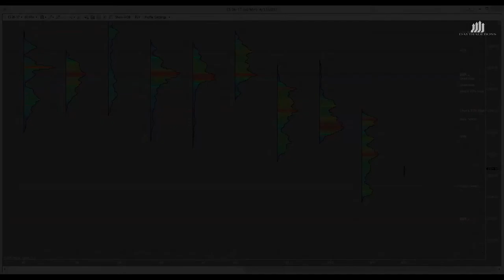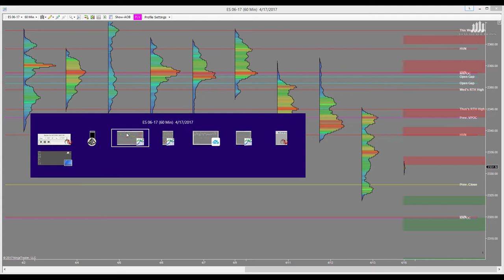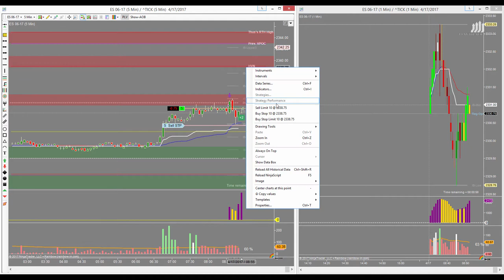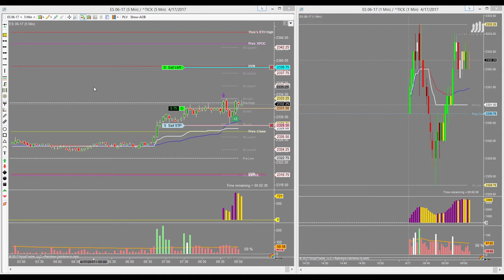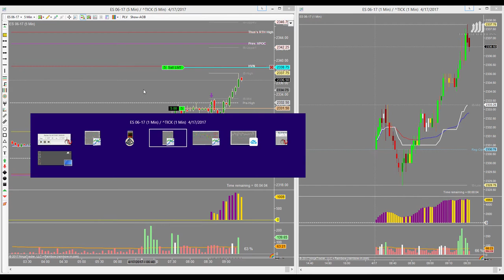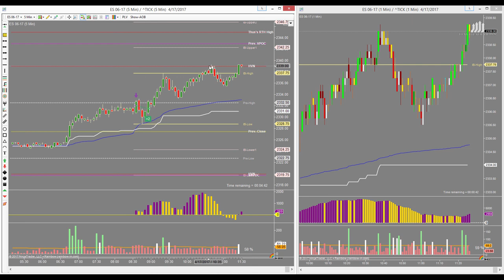Daytradeboss: เทรดออฟเดอะเดย์ +31 Ticks April 17, 2017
เทรดออฟเดอะเดย์ วันที่ 17 เมษายน 2017

สอนเทรดหุ้น เดย์เทรด Future: S&P 500, น้ำมันดิบ, ทองคำ.